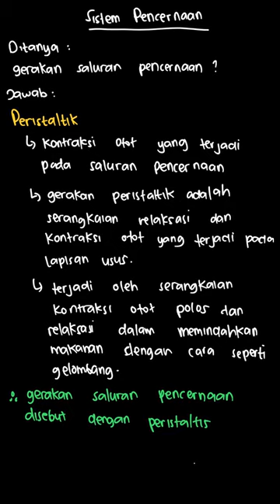Gerakan saluran pencernaan makanan | Pendalaman Buku Teks Biologi 2A | Kelas 11 | 5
✅ Dalam video ini kita akan membahas: Pilihlah istilah -istilah berikut untuk setiap pernyataan dibawahnya ! Gerakan saluran pencernaan makanan (...)
Tema:
Kelas: 11
Mata Pelajaran: Biologi
Bab: 5
Buku: Pendalaman Buku Teks Biologi 2A SMA Kelas XI